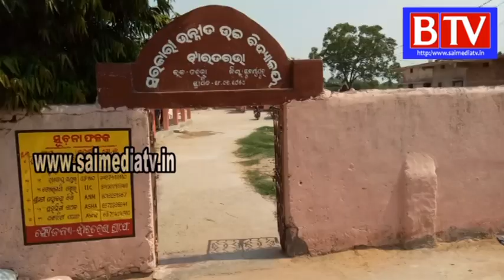Subarnapur ପ୍ରବାସୀଓଡିଆଙ୍କୁ ରାସ୍ତାରେ ଚଲେଇ ଚଲେଇ ନେଇଥିବା ଅଭିଯୋଗ,ତରଭା ଅଞ୍ଚଳରେ ଭୟ ର ବାତାବରଣ